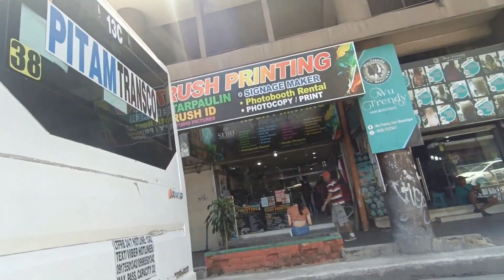Driving in Downtown Cebu Colon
Colon Street is a historical street in Cebu City. Located in the city's downtown, Colon Street is often referred to as the oldest and the shortest national road in the Philippines. It is named after Cristóbal Colón.